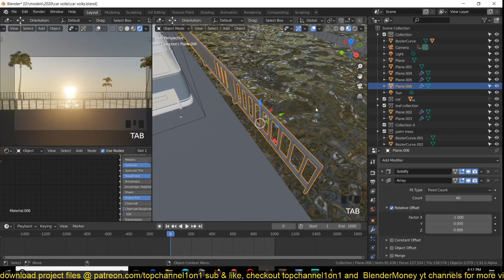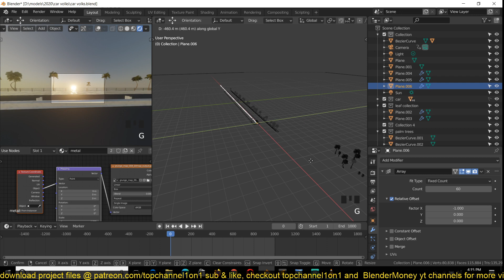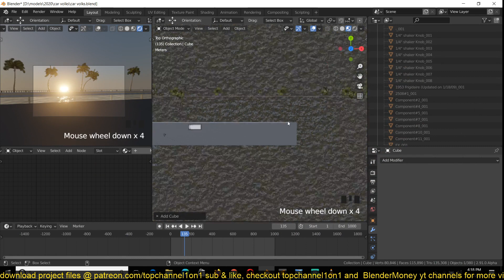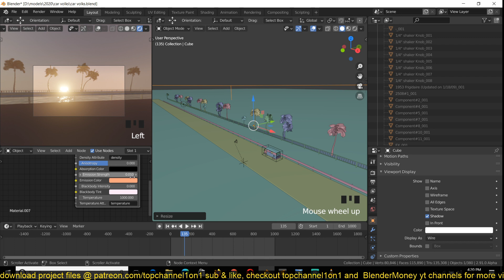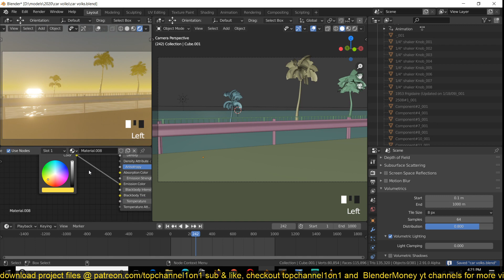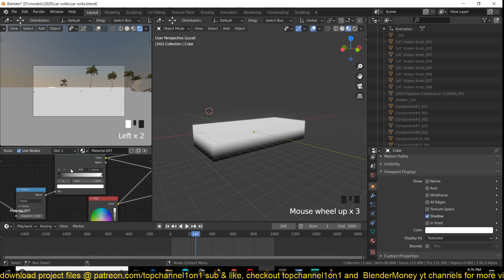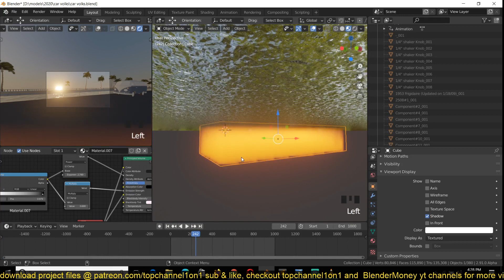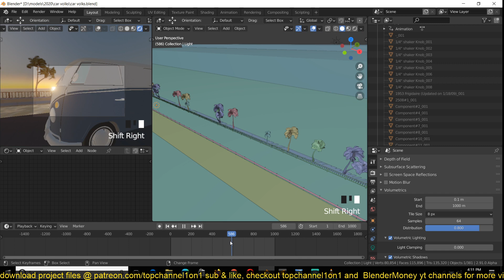creating a sunset in blender, recreating dr disrespects music video in blender part 3